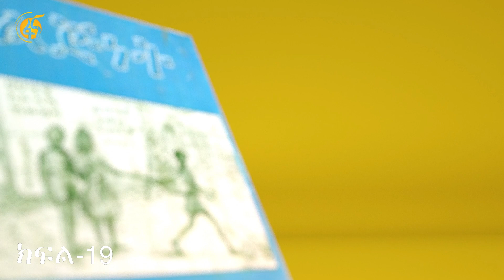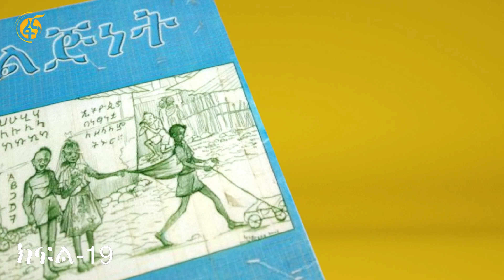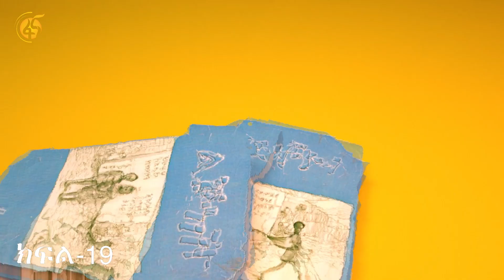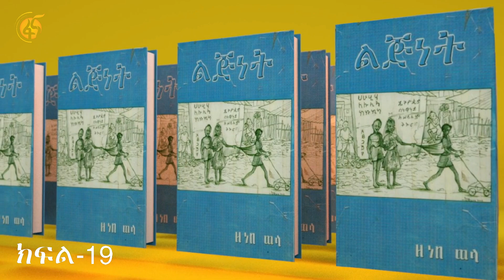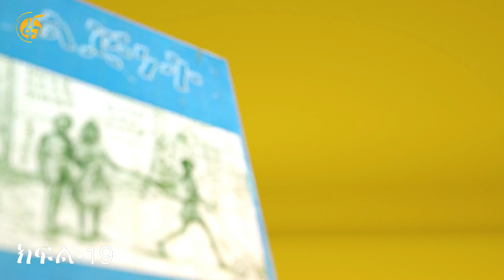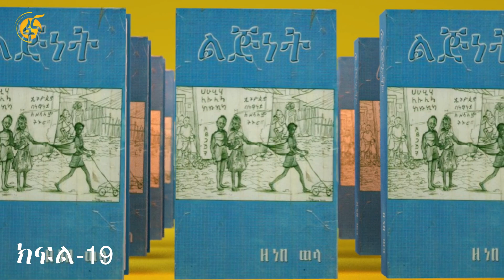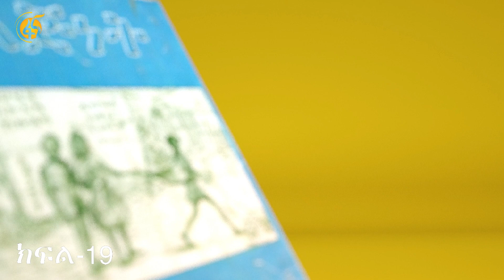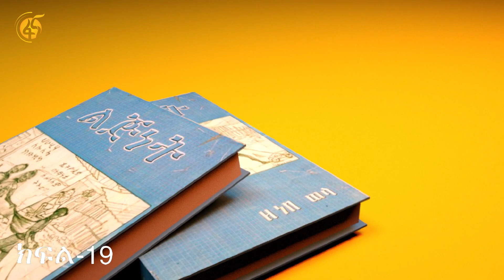ልጅነት -ክፍል 19 (በዘነበ ወላ)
ይክፋም ይልማም ልጅነታችን ብዙ ተናፋቂ ትዝታዎች አሉት፡፡መለስ ብለን እያንዳንዷን ሰበዝ እየመዘዝን ትዝታችንን ባወጋን ግዜ ሁሉ “አይ ያ ግዜ ! ” የምንልባቸው አያሌ ትዝታዎች አሉን፡፡ደራሲ ዘነበ ወላ በ“ልጅነት” የረጅም ልቦለድ ትረካ መጽሐፉ የልጅነት ትዝታችንን ከማህደሩ እየበዘበዘ ያጋራናል፡፡የደራሲ ዘነበ ወላ ልጅነት መጽሐፍ ትዝታው የቂርቆስ ሰፈር ቢሆንም ሁሉም ኢትዮጵያዊ ልጅ የሚጋራቸው የጋራ ትዝታዎቻችን ተከማችተውበታል፡፡ዳግማዊ አመለወርቅ ፈይሳ እና ፍሬሕይወት አሰፋ በድንቅ ትረካቸው ትዝታችንን አካል አልብሰውታል፡፡